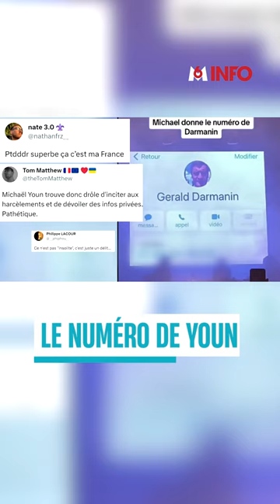Michaël Youn dévoile le numéro de Gérald Darmanin